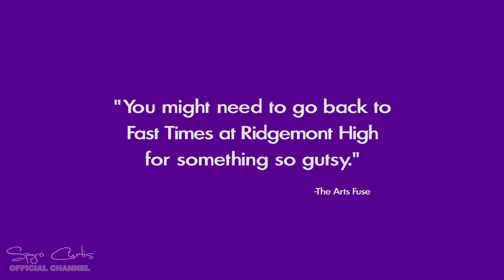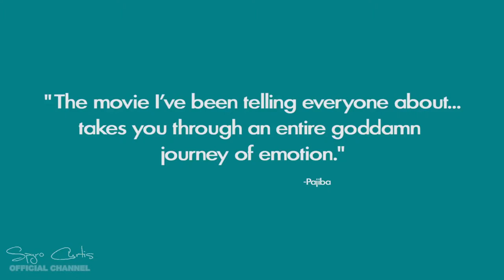Saint Frances - Official Movie Trailer (Feb/28)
Flailing thirty-four-year-old Bridget (Kelly O'Sullivan) finally catches a break when she meets a nice guy and lands a much-needed job nannying six-year-old Frances (played by a scene-stealing Ramona Edith-Williams). But an unwanted pregnancy introduces an unexpected complication. To make matters worse, she clashes with the obstinate Frances and struggles to navigate a growing tension between Frances’s moms. Amidst her tempestuous personal relationships, a reluctant friendship with Frances emerges, and Bridget contends with the inevitable joys & shit-shows of becoming a part of someone else's family. Saint Frances is directed by filmmaker Alex Thompson, making his feature directorial debut after a number of short films previously. The screenplay is written by Kelly O'Sullivan. This premiered at SXSW Film Festival last year. Oscilloscope Labs will release Saint Frances is select US theaters starting February 28th, 2020.
Director: Alex Thompson
Writer: Kelly O'Sullivan
Stars: Kelly O'Sullivan, Charin Alvarez, Braden Crothers